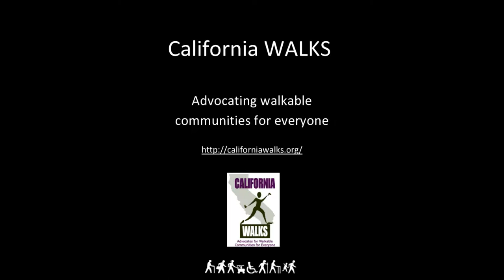Countdown for Street Lights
At the corner of Fillmore HS, Fillmore, CA